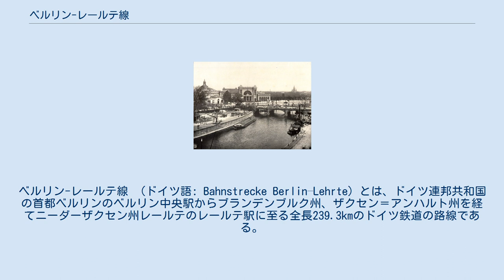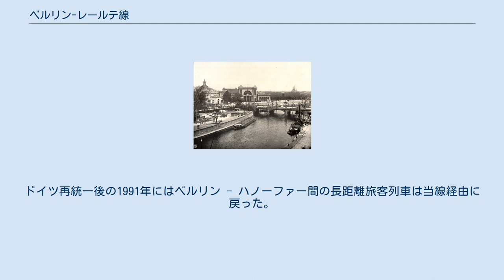ベルリン-レールテ線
ザクセン＝アンハルトの交通
ベルリン-レールテ線 （ドイツ語: Bahnstrecke Berlin–Lehrte）とは、ドイツ連邦共和国の首都ベルリンのベルリン中央駅からブランデンブルク州、ザクセン＝アンハルト州を経てニーダーザクセン州レールテのレールテ駅に至る全長239.3kmのドイツ鉄道の路線である。
レールテから先はハノーファー-ブラウンシュヴァイク線に直通する。
 マクデブルク-ハルバーシュタット鉄道が開業させ、1886年7月1日に国有化された。
ベルリン側のターミナル駅であった旧レールテ駅（現ベルリン中央駅）は1958年に休止された。
 ベルリン中央駅から西に進み、ベルリン西部のシュパンダウに向かう。
シュパンダウから先はラーテノウ、ステンダル、エービスフェルデ、ヴォルフスブルク、ギフォルンを経てレールテに至る。
レールテから先はハノーファー-ブラウンシュヴァイク線に乗り入れてハノーファーに向かう。
 ハノーファー - エービスフェルデ間はハノーファー-ベルリン高速線の一部を構成し、最高速度は200km/hである。
エービスフェルデ - ベルリン間は高速線が平行している区間である。
ベルリン近郊のヴスターマルク駅からヴォルフスブルク近郊のフォルスフェルデ駅にかけての区間は非電化である。
そのため、長距離旅客列車は高速線を経由する。
 1867年にマクデブルク-ハルバーシュタット鉄道が当線およびステンダルからザルツヴェーデル経由でエルツェンに至る支線の敷設権を取得した。
ベルリンからハノーファーを経由してライン川流域までを（従来のポツダム、マクデブルク、ブラウンシュヴァイクを経由する路線より）短距離で結ぶ路線となった。
1870年3月15日にはステンダル - ザルツヴェーデル間、1871年2月1日にはガルデレーゲン - ステンダル - シュパンダウ間、同年7月15日にはシュパンダウ -ベルリン間、11月1日にはレールテ - ガルデレーゲン間が開業した。
 1900年当時のレールテ駅 1879年にはプロイセン政府によって国有化され、プロイセン邦有鉄道の一路線となった。
 ヴスターマルク - ナウエン間を結ぶユーターボーク-ナウエン線の建設、シュパンダウ駅の改装およびヴスターマルク操車場の使用開始は第一次世界大戦前に行われ、ベルリン市内では貨客分離が実現した。
 これらによってベルリンからハノーファー、ルール地方、ブレーメンへ向かう重要路線となった。
しかしながら、第二次世界大戦後のドイツ分割に伴い、当線を経由する長距離旅客列車の大部分は運行が行われなくなった。
ソ連占領区域では戦争賠償により線路の単線化や縮小が相次ぎ、所要時間も延長されるようになった。
これらの影響もあり、1952年にはベルリン・レールテ駅の営業が中止された。
 1976年には西ドイツ本土と西ベルリン間を結ぶトランジット列車が当線経由となり、ベルリン＝シュターケン駅には新たな入国審査施設が建設された。
ドイツ再統一後の1991年にはベルリン - ハノーファー間の長距離旅客列車は当線経由に戻った。